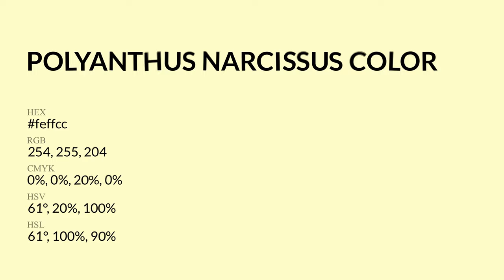Polyanthus Narcissus color feffcc hex Cool White color feffcc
What color is Polyanthus Narcissus ? feffcc hex, Cool White color feffcc

Hex feffcc Color Code is also known as Polyanthus Narcissus color

Hex feffcc Color code in RGB color code model is created after adding 99.61% red color, 100% green color and 80% blue color.
Hex feffcc Color code in CMYK color (process color) code model is generated after subtraction of 0% cyan, 0% magenta, 2% yellow, 0% black.